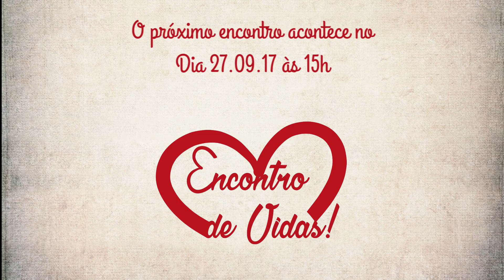IBCC - Encontro de Vidas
Aconteceu no dia 01 de Setembro o primeiro "Encontro de Vidas" no Hospital IBCC. O projeto idealizado pela equipe multiprofissional  faz com que pacientes e profissionais que os acompanharam durante o tratamento se encontrem novamente.